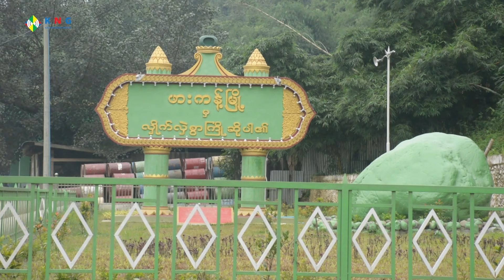ဖားကန့်မြို့နယ် နောက်ထပ် စစ်ကောင်စီတပ်စခန်းကို KIA သိမ်းပိုက်